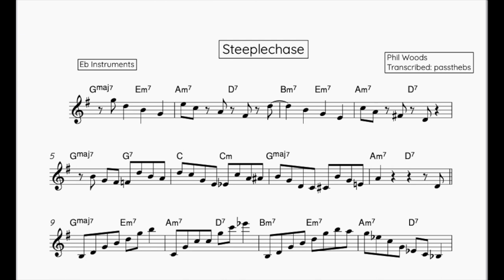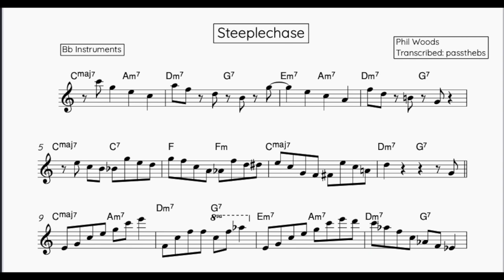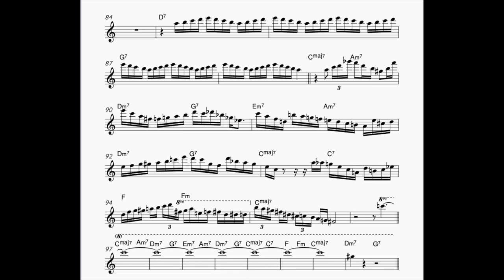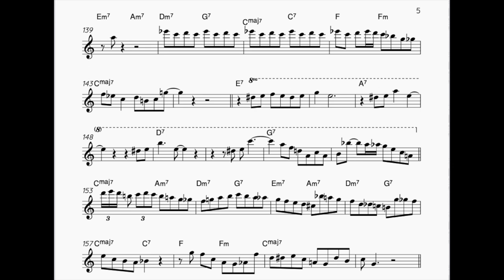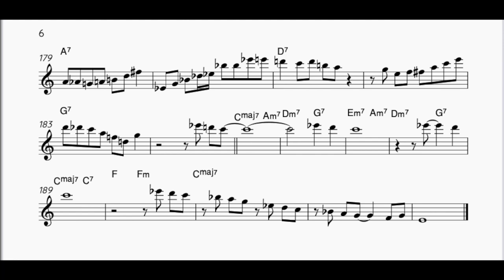Phil Woods - "Steeplechase" (Rhythm Changes) Alto Sax transcription (with Bb transposition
Bb part starts at 3:51